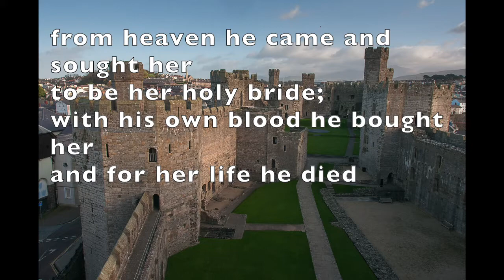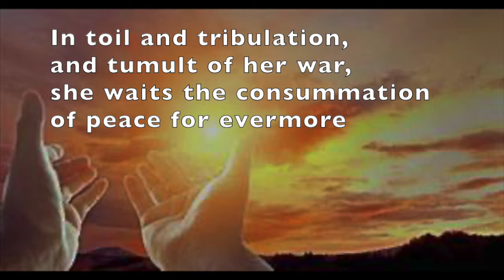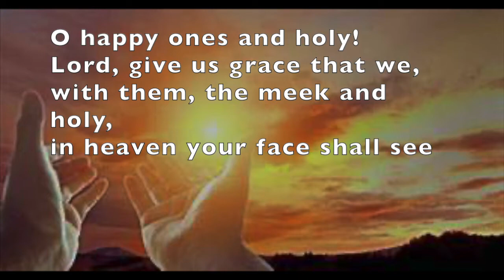The Church's One Foundation (Stone)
From Singing the Faith number 690, played and sung by Gareth Moore.
Video created by Kevin Mort
CCLI 2421471